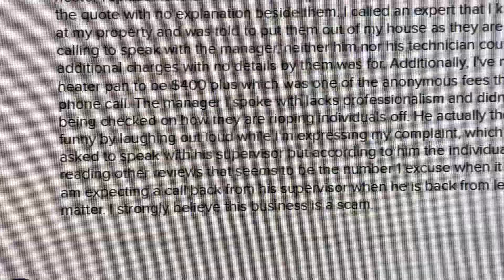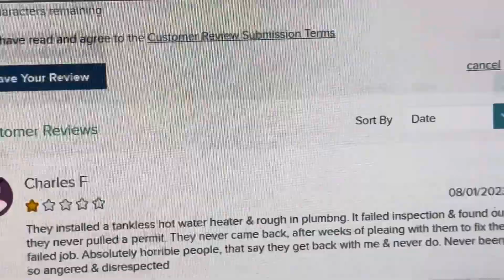I Filed A Complaint At The Better Business Bureau Against LEN The Plumber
They are a predatory business.